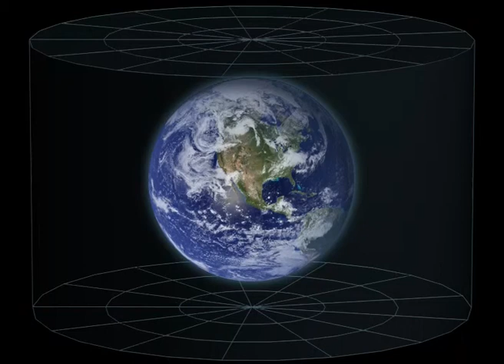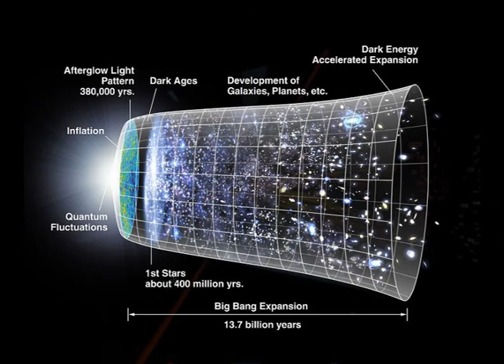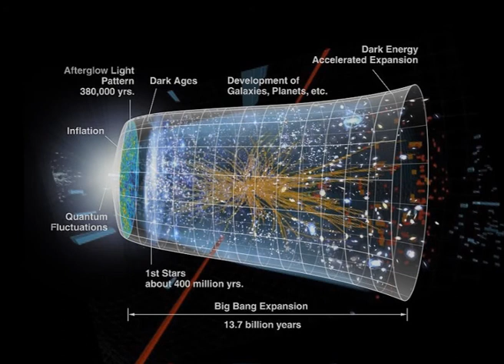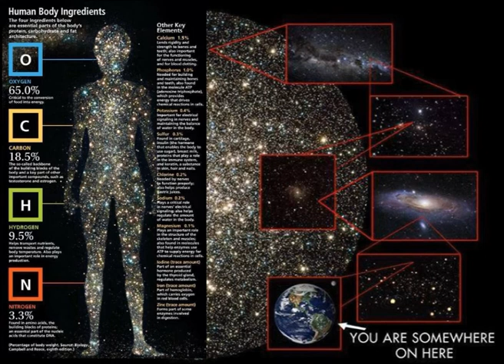"Cosmos" (A Short Film)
There are more than ten thousand millions stars in the universe and this planet is like a rose on space, rarely beautiful and full of love and life on unique oceans and earth.

Scenic traveler on Moon, 1958

In geometric harmony of the cosmos there are ways that resemble, from a human eye to the most remote galaxy. (About infinite beauty)

Directed by Alejandro Mos Riera, September 2013, Spain